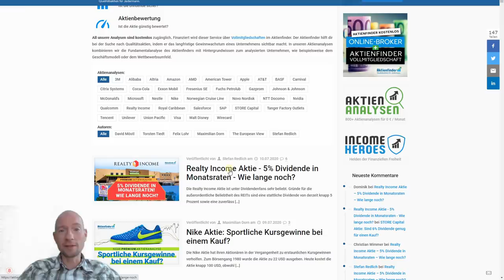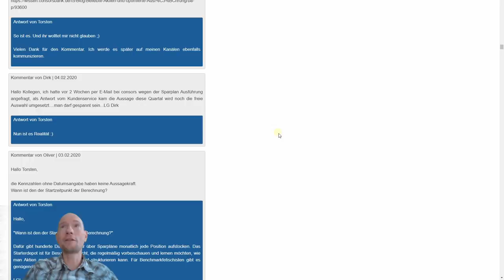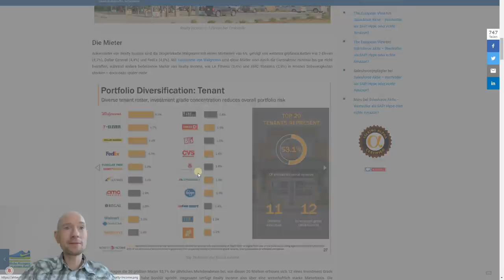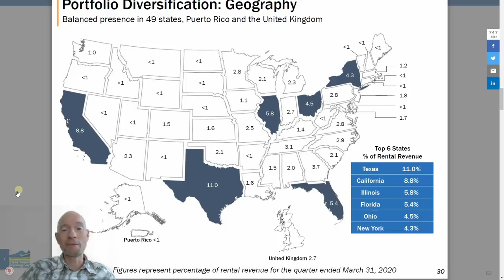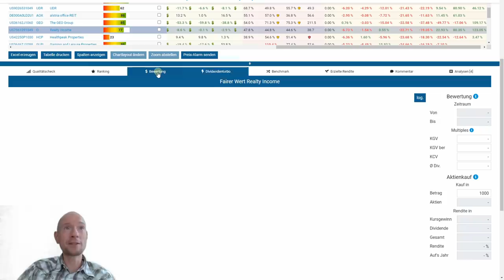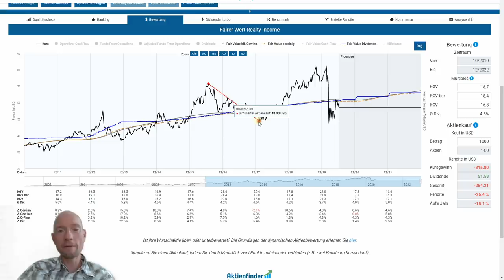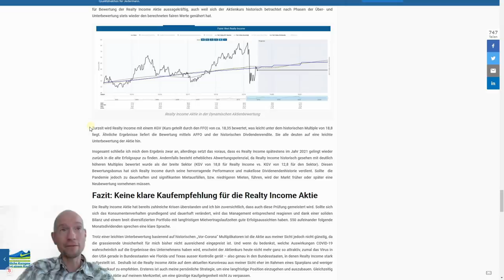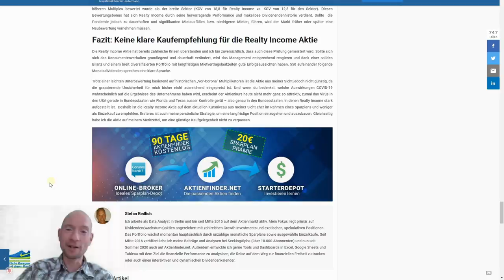Realty Income Aktie – 5% Dividende in Monatsraten – Genug für einen Kauf?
Realty Income ist unter Dividendenfans sehr beliebt. Gründe für die außerordentliche Beliebtheit des REITs sind eine stattliche Dividende von derzeit knapp 5 Prozent 💰 sowie eine zuverlässige Dividendenhistorie mit 25 Jahren Dividendensteigerung 🏆 am Stück.

Ob Realty Income momentan günstig bewertet und für mich ein Kauf ist, erfährst du in dieser Aktienanalyse.